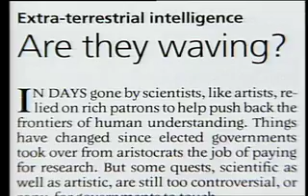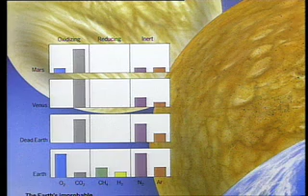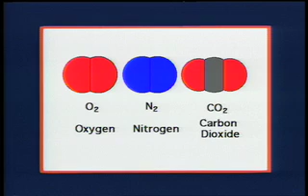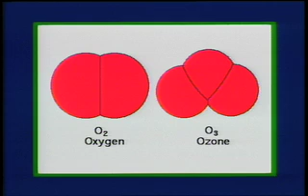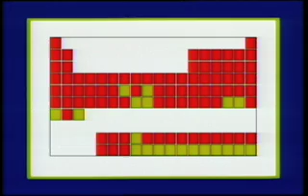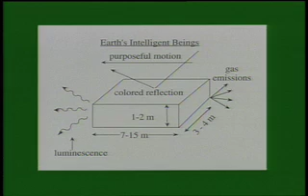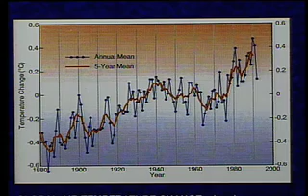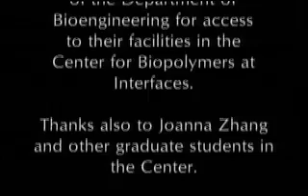SWOW Program 34 Is There Intelligent Life on Earth? 26 min Joe Andrade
Is There Intelligent Life on Earth? is Episode 34 in Utah's unique 1996 telecourse: Science without Walls - Science in YOUR World. Topics include Carl Sagan, space probes, NASA, sensing, measuring, Solar System, aliens, atmosphere, water, brain. Some audio/music may have been removed due to copyright restrictions.